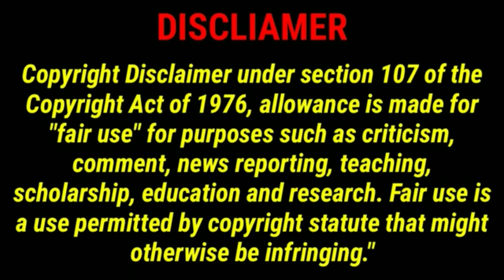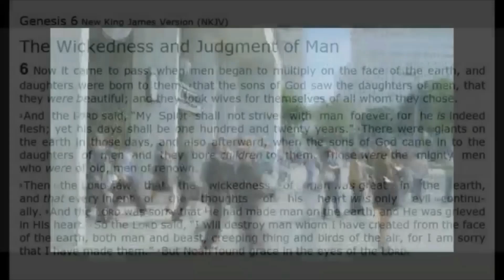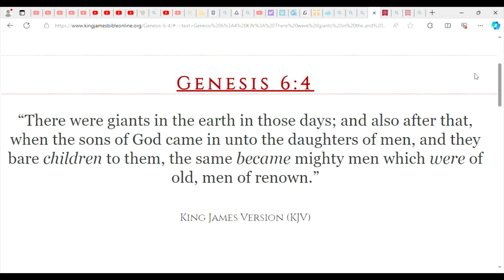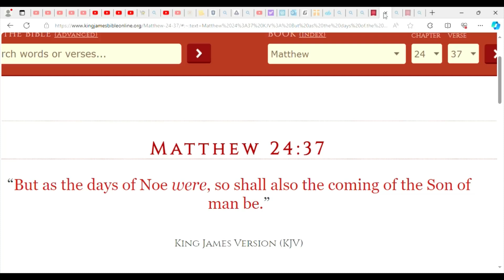NEPHILIM GIANTS REVEAL - The Fallen is Secretly Living Amongst Us!!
We live in a world that most cannot even imagine but was all explained in the Holy Scriptures for those with eyes to see and ears to hear.  The fallen has been secretly living amongst us for a long time and they're about to reveal & make themselves known to the world..  Buckle up & hold on tight and seek out Lord Jesus Christ while there is still time left and his Grace abounds..  God Bless!!